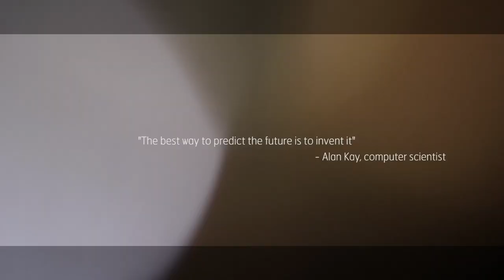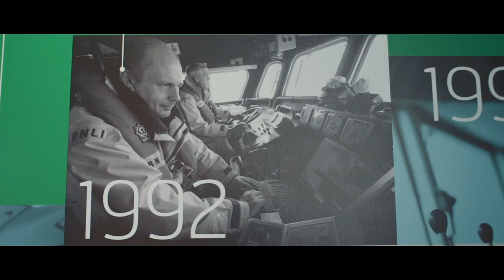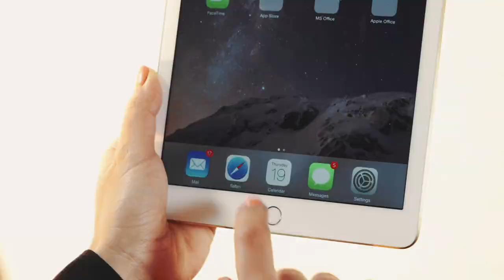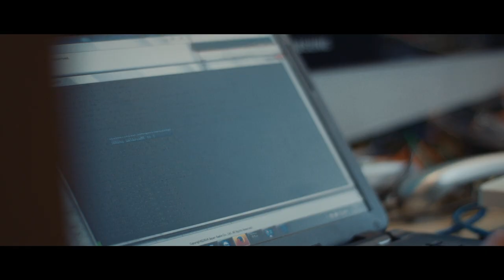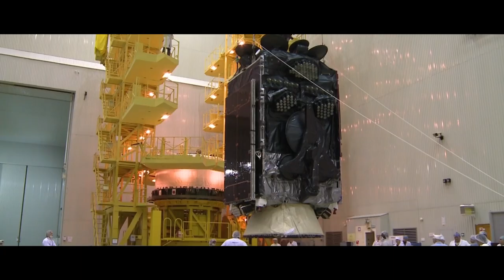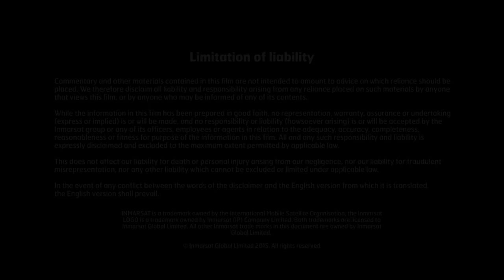Global Xpress: Changing the Future for Us All - Feature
Episode 1: Hear from Inmarsat’s CEO and technology experts as we begin our transformational connectivity journey that is Global Xpress. See how we are meeting people’s expectations to be connected wherever they go through our next-generation satellite broadband service, to bring faster speeds and higher capacity on land, at sea and in the air.